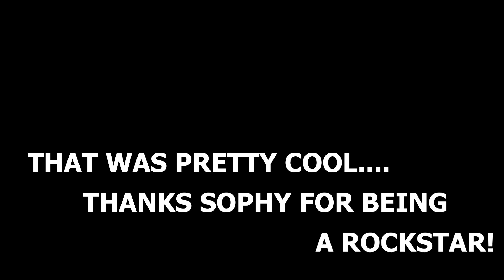How to Ride a Bike Without Training Wheels - Part 1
A few weeks ago I did a Vlog from the bike shop that showed Sophia DeGataeno picking up a 16 inch Strider Bike to rent.  Over the past few weeks, she has been practicing on it AND LEARNING HOW TO RIDE without training wheels.  Today, we test her on bike that she never was able to ride without the training wheels on.  Let's see how Sophia does!